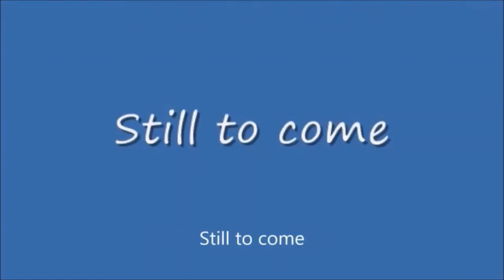Saturday Night Metro #402